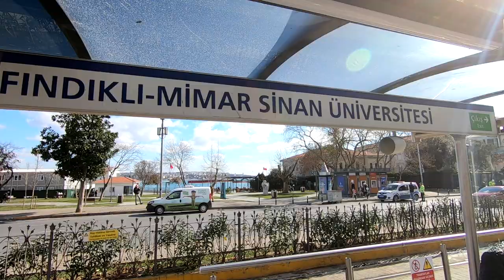Istanbul Tram Ride - Fındıklı to Sultanahmet | Turkey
Riding the T1 Tram from Fındıklı to Sultanahmet. Istanbul, Turkey. 14/02/23

The T1, officially referred to as the T1 Kabataş–Bağcılar tram line (Turkish: T1 Kabataş–Bağcılar tramvay hattı) is a tram line of the Istanbul Tram, operated by Metro Istanbul. It runs from Kabataş to Bağcılar via Eminönü, with a total length of 19.3 km (12.0 mi).

History

The first section of the T1 opened between Aksaray and Beyazıt on 13 June 1992 and was later extended first to Topkapı and Zeytinburnu, and later to Eminönü. On 29 June 2006, the Eminönü–Kabataş extension was opened, making the transfer to Kabataş–Taksim funicular possible. On 3 February 2011, the T1 merged with the T2 which opened in 2006 between Zeytinburnu and Bağcılar, with the T2's stations being converted to low-floor.

Rolling stock

At the time of opening in 1992 the T1 used high-floor trams manufactured by ABB. These have subsequently been replaced by two types of low-floor tram, which are currently in use on the line. Both types are air conditioned and usually run in coupled pairs.

Bombardier Flexity Swift A32

In 2001 the Istanbul Transport Authority placed an order for 55 Bombardier Flexity Swift A32 trams. They entered service in 2003, once the platforms on the line had been lowered to accommodate low-floor trams. They have a top speed of 70 km/h, a total of 64 seats + 10 tip-up seats, and a maximum capacity of 272 passengers.

Alstom Citadis X04

In 2007, 37 Alstom Citadis X04 trams were ordered to replace the high-floor trams running on the T2 Zeytinburnu-Bağcılar line, in anticipation of the merger of the T1 and T2 lines and the conversion of the former T2 line platforms to low-floor height. The first tram was delivered in September 2009, and following testing the trams entered service in 2011. They also have a top speed of 70 km/h, and a maximum capacity of up to 500 passengers as a coupled pair.